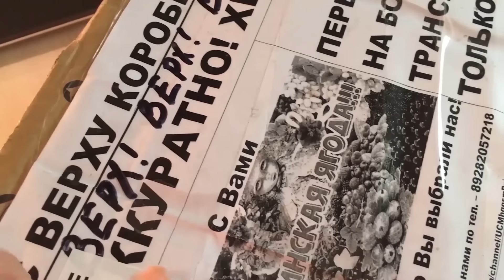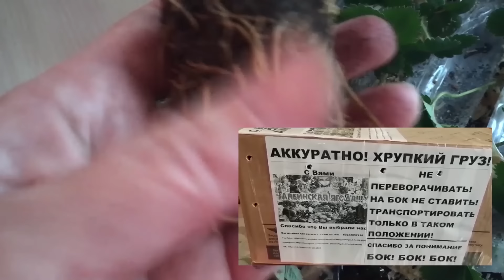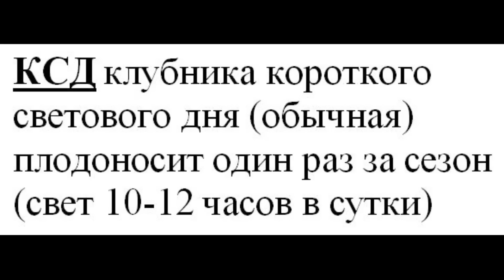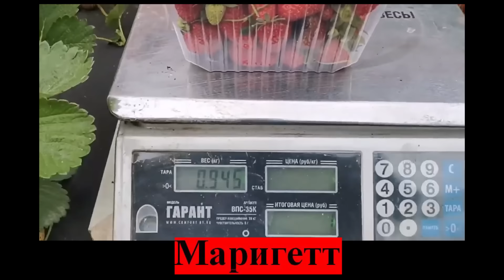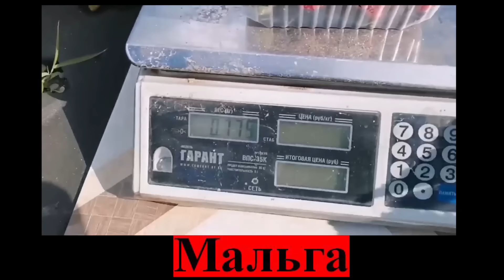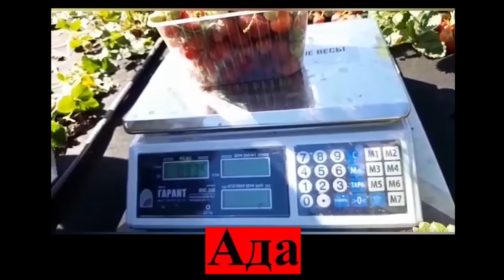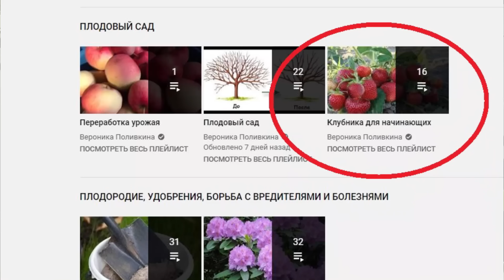Самые лучшие сорта клубники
Мы хотим и меть в саду самые лучшие сорта клубники. Вот список фаворитов этого сезона:
простые
Азия, Мице Шиндлер, Скала, Сибилла;
ремонтантные
Крапо10, Маригетт, Спаржи, Мальга, Кабрилло, Ада